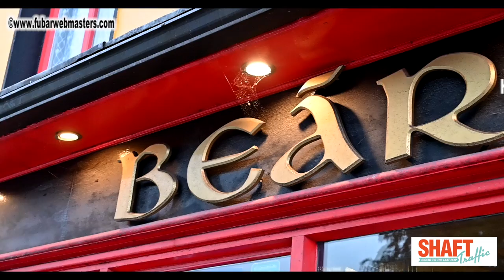karaoke at the Gaelic Conference 2019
Irish Nights Karaoke and Awards Show at the Gaelic Conference 2019